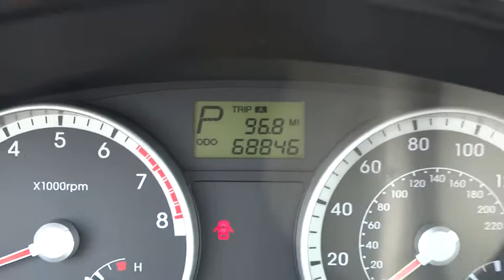2008 Hyundai Accent Kennesaw, Canton, Woodstock, Marietta, Alpharetta GA H7633A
2008 Hyundai Accent

Cherokee Hyundai
2255 Barrett Lakes Blvd

CLEAN CARFAX HISTORY. Come to the experts! All the right ingredients! brbrHow would you like driving off in this charming 2008 Hyundai Accent at a price like this? Designated by Consumer Guide as a 2008 Subcompact Car Best Buy. This terrific Hyundai is one of the most sought after used vehicles on the market because it NEVER lets owners down. brbrLIVE